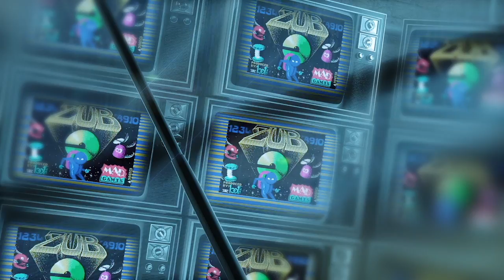ChinnyVision - Ep 167 - 10 Sinclair ZX Spectrum Games You MUST Play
The Sinclair ZX Spectrum had something in the region of 10,000 games released for it. Here are just ten of those games that I reckon that you need to try. Not the 10 best genes but 10 interesting and fun games. All played on a real Spectrum +2.